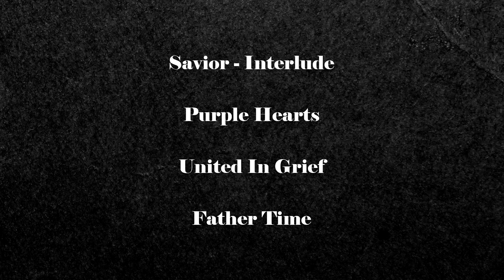Mr. Morale & The Big Steppers Isn't Great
A review and quick analysis on Kendrick Lamar's long-awaited fifth studio album, Mr. Morale and the Big Steppers

Loves: Savior  - Interlude, Purple Hearts, United In Grief, Rich Spirit, and Father Time.
Likes: Mirror, Savior, Mr. Morale, and N95.